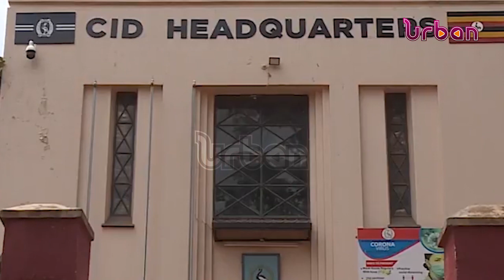Weight lifting, Julius Ssekitoleko